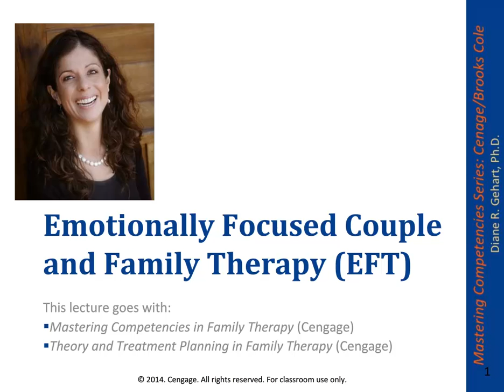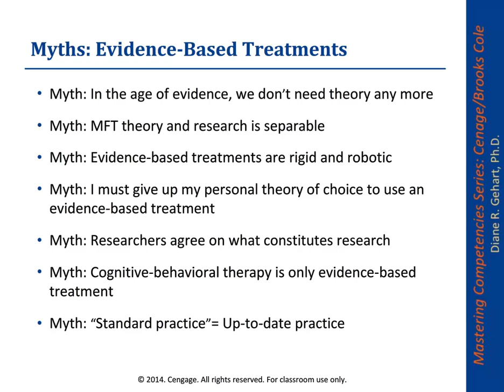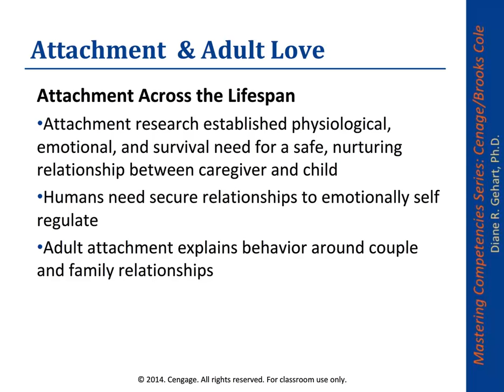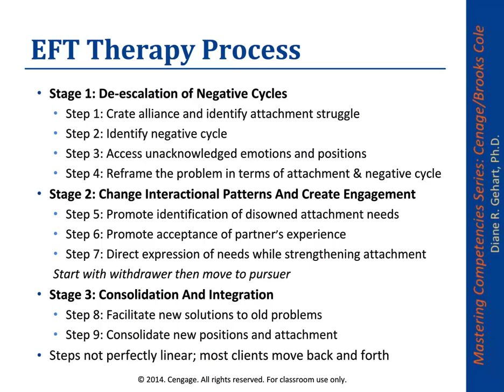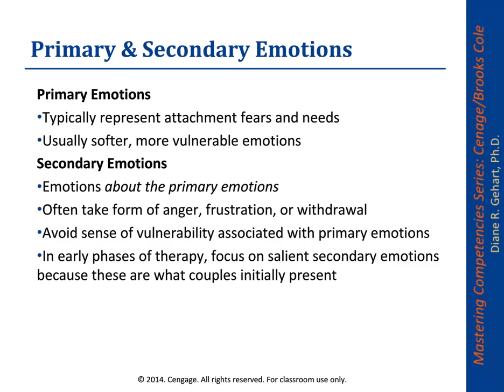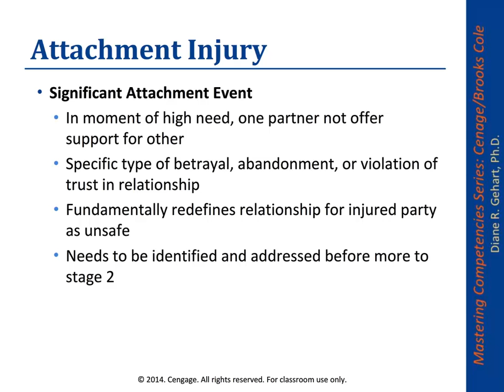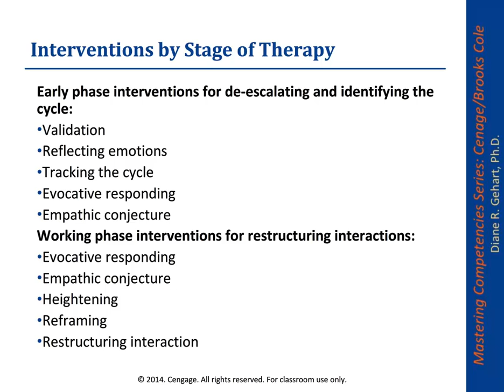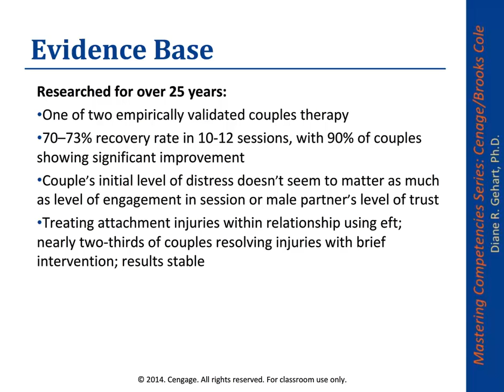Emotionally Focused Therapy with Dr. Diane Gehart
Get the Quick Start Guide to the MFT Licensing Exams for Free

Get Free Clinical Forms that go with Dr. Diane Gehart's textbooks

Dr. Gehart's lecture on Emotionally Focused Couple and Family Therapy based on her Cengage texts Mastering Competencies in Family Therapy and Theory and Treatment Planning in Family Therapy.

0:00 Introduction
0:21 Myths: Evidence-Based Treatments
6:59 In a Nutshell: The Least You Need to Know
9:26 Attachment & Adult Love
11:26 EFT Therapy Process
17:34 Three Primary Therapeutic Tasks
18:38 Therapeutic Relationship
21:40 Intrapsychic & Interpersonal Issues
22:19 Primary & Secondary Emotions
24:36 Negative Interaction Cycle
27:36 Attachment History
28:37 Attachment Injury
31:10 Contraindications to EFT
32:42 Overarching Goals
33:25 Interventions by Stage of Therapy
38:47 Evidence Base